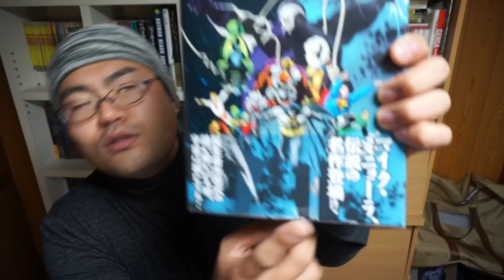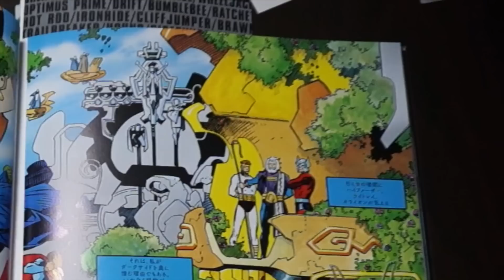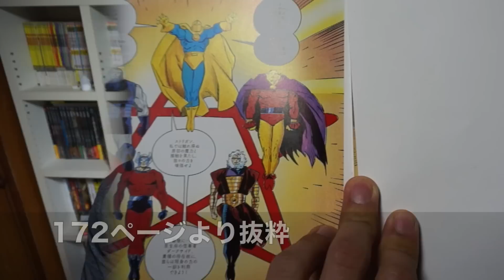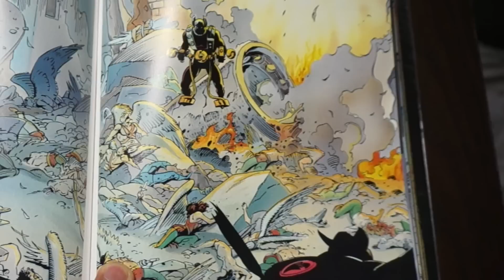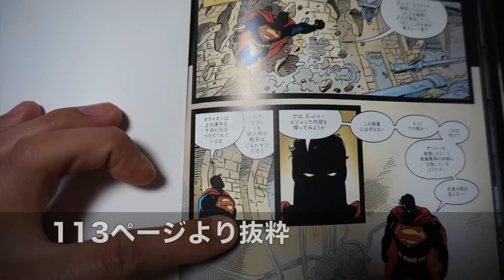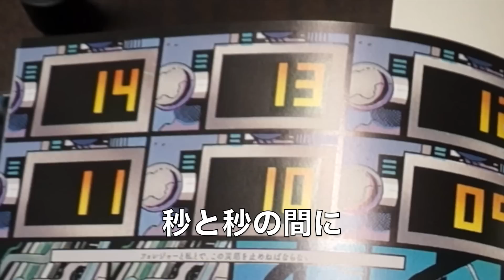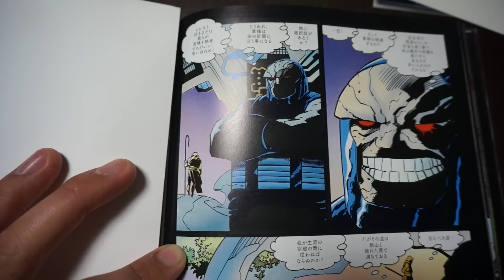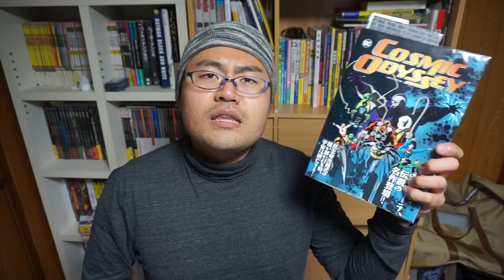【アメコミ レビュー】『コズミック・オデッセイ』(初心者お断り！！！超宇宙を舞台に送る規格外な神様マイソロジー★)【脚本:ジム・スターリン 作画:マイク・ミニョーラ】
コズミック・オデッセイ　¥3,456

ミニョーラアートってやっぱイイ★
この絵もこのSF感の話も大好きです！！！

初心者は読むのが難しい上に面白いと思うのが難儀かもしれないけど、ある程度DCキャラクター知ってたら絶対買いなアメコミ好きのための傑作！！！

田中はオススメします！
そして初心者は絶対買ってはいけません！！！

「コズミック・オデッセイはDCヒーローを20人以上覚えてから★」

これをスローガンにしておこう (笑w